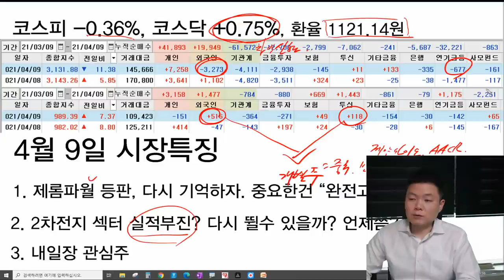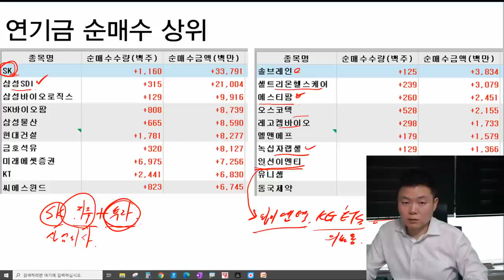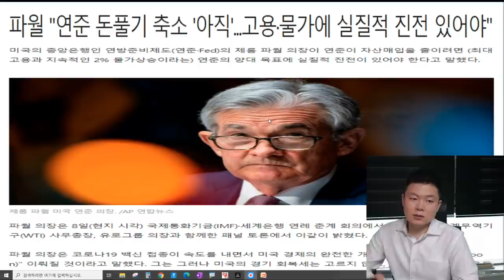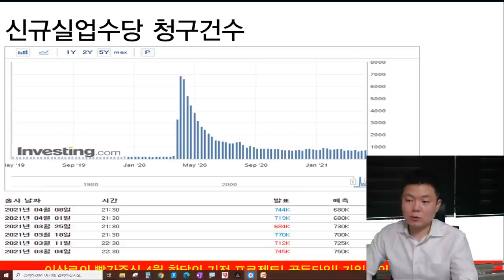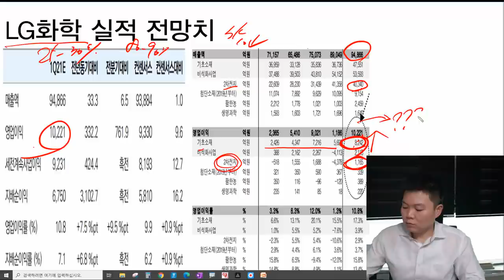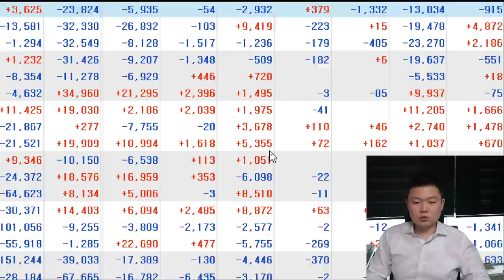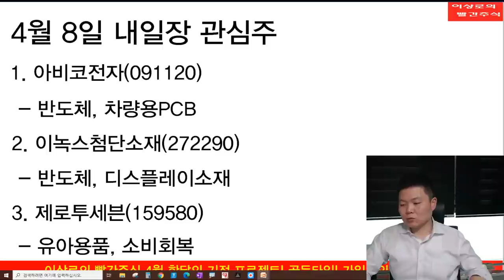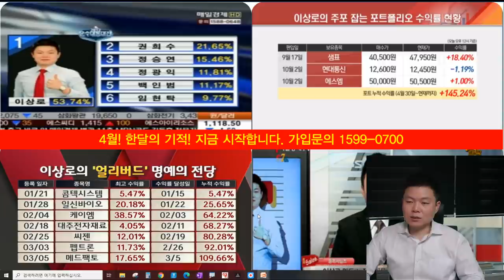삼성SDI, LG화학 1분기 실적, 2차전지관련주 수급은 좋은데 주식 매수해도 될까요?